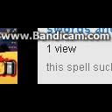100 VIEWS SONG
100 VIEW SONG